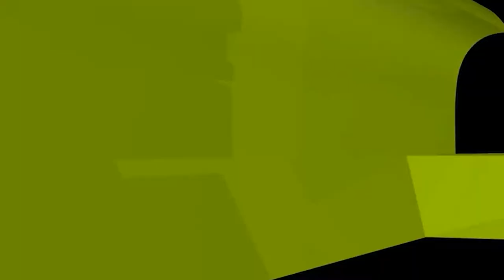এ্যালকোহলযুক্ত পারফিউম ব্যবহার করে নামাজ আদায় করা যাবে কি?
এ্যালকোহলযুক্ত পারফিউম ব্যবহার করে নামাজ আদায় করা যাবে কি? ইসলামী প্রশ্নোত্তর II Sheikh ahmadullah live